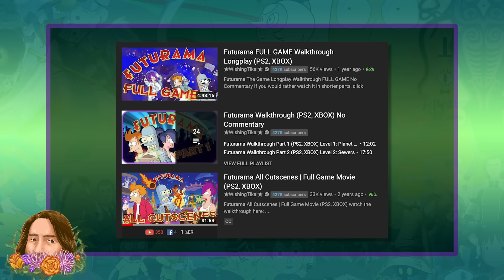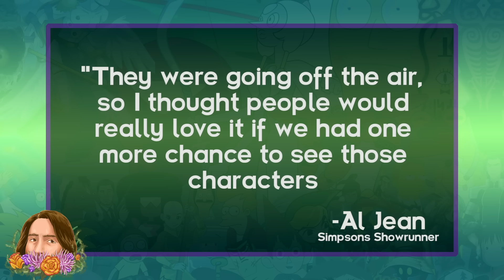Futurama's LOST EPISODES Explained!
Futurama had an incredible run of 14 years and 140 episodes, but did you know that over the course of its life and a bit beyond, THREE additional Futurama stories were produced? All written and produced by the original cast, crew and writers, there are 3 Futurama stories that some don't seem to know about. While they aren't all traditional episodes, they are all hilarious and purely Futurama, so join as I breakdown the history of these lost Futurama episodes and explain just exactly where you can enjoy them.

SPOILER FREE TIME CODES:
Avoid Lost Adventure Spoilers- 06:40
Avoid Simpsorama Spoilers- 10:53
Avoid Radiorama Spoilers- 14:00

Video Used:
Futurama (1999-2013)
The Simpsons (2014)
Futurama: Worlds of Tomorrow (2017)